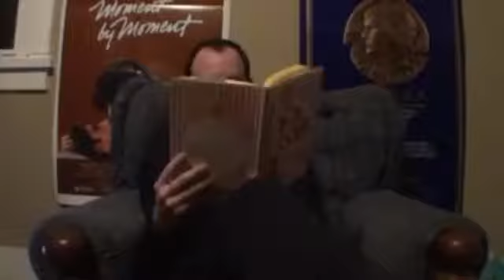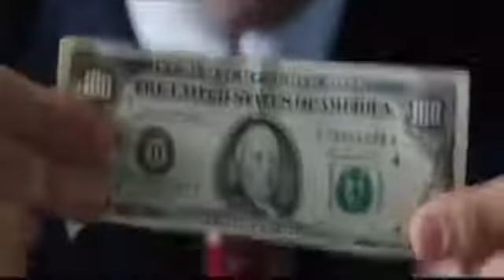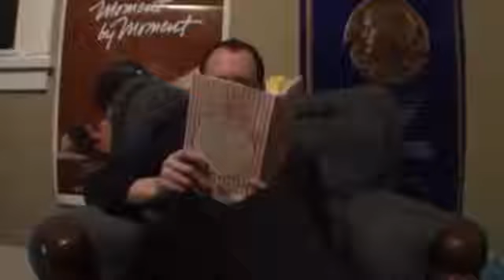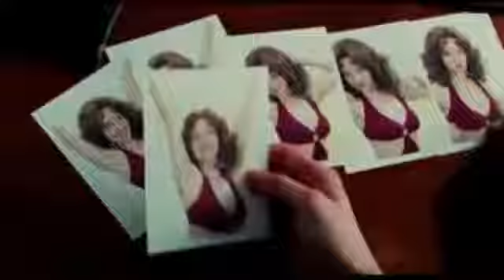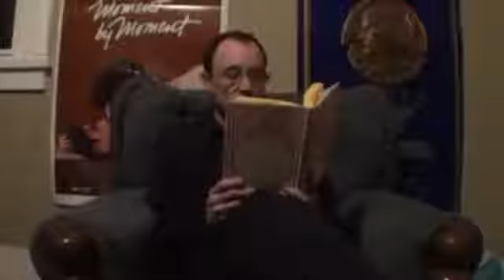The Worst Films of 2016 (Brad and Dave Edition)